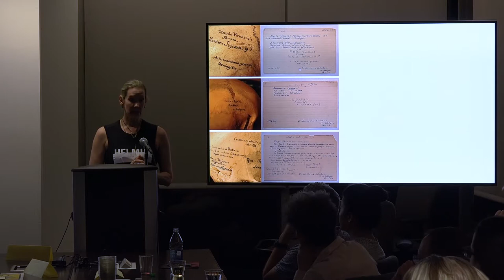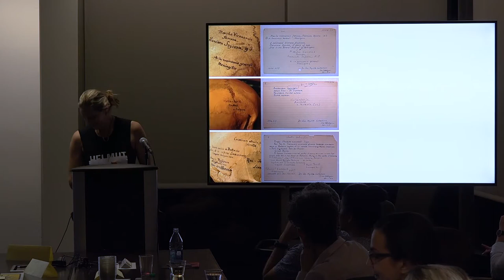LASER - Patricia Olynyk (10/26/17)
On October 26th, UCLA ART SCI hosted the LASER of LASERS -- 16 of 24 hosts from around the country and the world met and presented their best practices -- join the network of art science collaborators!